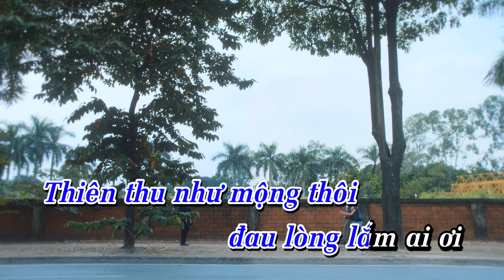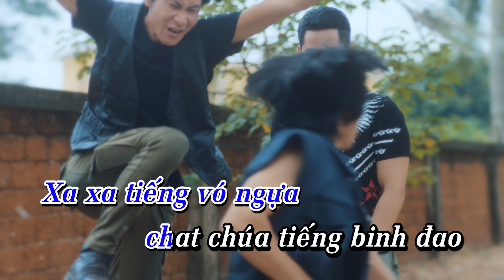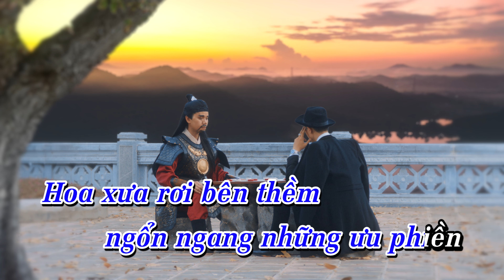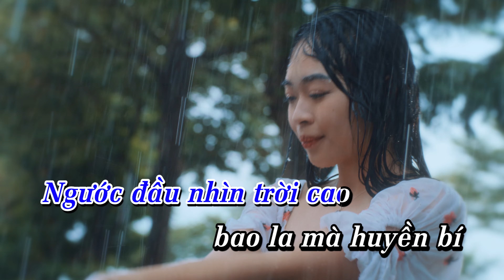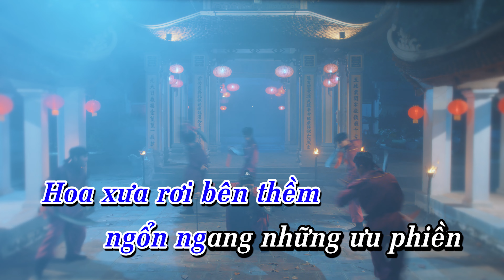Vô Thường Karaoke - Lã Phong Lâm | Beat Chuẩn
Ngồi ngắm ánh trăng tàn, nhìn gió cuốn mây ngàn
Ai gieo nơi trần gian những trái ngang thấu trời
Ngàn kiếp vẫn luân hồi, tuệ nhãn khắp đất trời
Thiên thu như mộng thôi đau lòng lắm ai ơi!

Điệu múa trong làn mưa, nhẹ tiếng dương cầm đưa
Xa xa tiếng vó ngựa, chát chúa tiếng binh đao
Rồi mãi muôn đời sau, chồng chất thêm khổ đau
Nhân sinh ra ở đời ai cũng giống như nhau

Rồi tan vào trời đất, khổ chi mà được mất
Hơn thua chốn hồng trần, lương tâm ta để đâu
Ngước đầu nhìn trời cao, bao la mà huyền bí
Vậy chúng ta là gì? Là gì nhân thế ơi

Đời vô thường là thế, dù có làm hoàng đế
Chớp mắt tóc phai màu, tấc đất cũng vùi sâu
Mang theo được gì đâu mà tranh giành đấu đá
Hoa xưa rơi bên thềm, ngổn ngang những ưu phiền.

Mọi sản phẩm trên kênh đều được độc quyền của Lã Phong Lâm, đề nghị cá nhân, tố chức không reup. Xin cảm ơn!